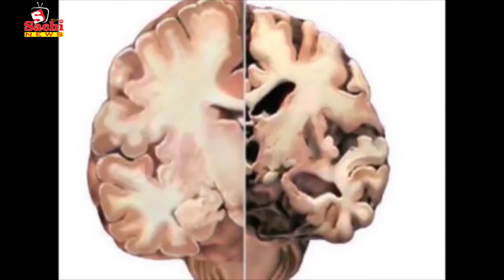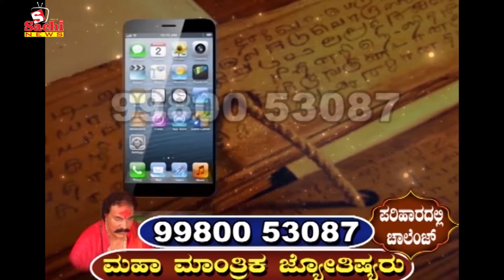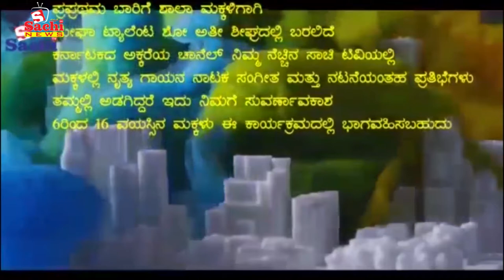ಕರ್ನಾಟಕ ಅಖಂಡವಾಗಿದೆ ಅದನ್ನು ಒಡೆದು ಆಳುವವನ್ನು ನಾನಲ್ಲ ಏಂದ ಹೆಚ್.ಡಿ.ಕೆ....